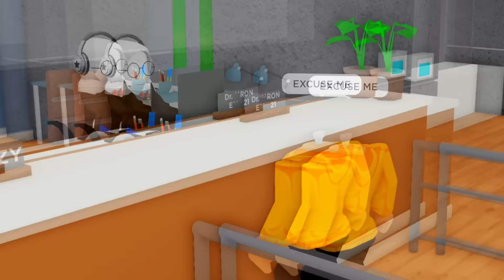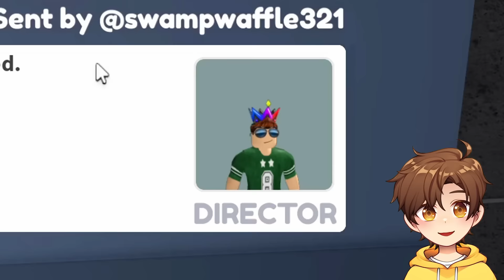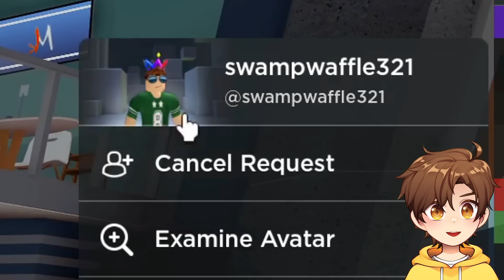i'm sick...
today i went to the doctors... in Roblox